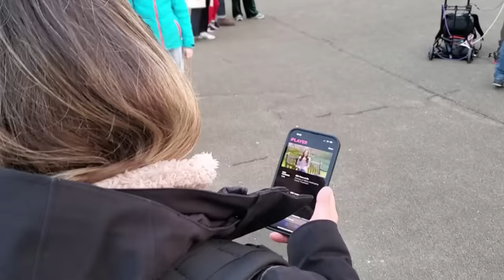New details on Princess Kate's health, treatment and more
Kate, the Princess of Wales, said in a video statement that she's undergoing preventative chemotherapy after cancer was diagnosed following abdominal surgery. Here's what we know.

0:00 Breaking news update
1:43 Details on Kate's cancer diagnosis
4:17 Dr. Jon LaPook's insights
8:44 Why Kensington Palace shared news now
9:46 Timeline of events
12:10 How to cope with health struggles
17:39 King Charles III's message
19:36 Why Kate announced diagnosis on camera
25:45 Weeks of speculation
29:08 Questions surrounding cancer type
33:01 Royal insider reacts to news